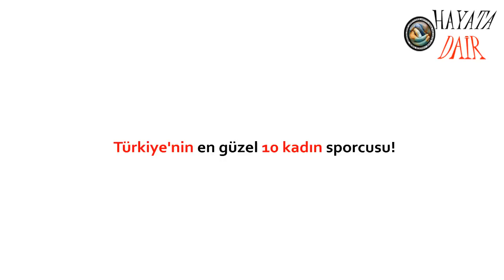Türkiye'nin en güzel 10 kadın sporcusu!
Neslihan Demir (31) Eczacıbaşı ve Türk A Milli Takımının voleybolcusu

Naz Aydemir (24) Vakıfbank ve Türk A Milli Takımın voleybolcusu

Şahika Ercümen (29) Serbest dalışçı ve sualtı hokeyi oyuncusu

Kübra Siyahdemir (28) Fenerbahçe Takımının basketbolcusu

Çiçek Güney (33) Snowboard ve Rallici

Nilay Özdemir (28) Fenerbahçe ve Türk A Milli Takımın voleybolcusu

Beliz Şen (22) Lisanslı yüzücü

Stefana Veljkoviç (24) Galatasaray Daikin voleybol takımı sporcusu

İpek Soylu (19) Türk milli tenisçisi, Enka Spor Kulübü oyuncusu

Esra Şencebe (32) Galatasaray Takımının basketbolcusu